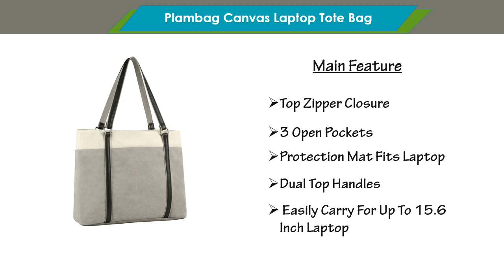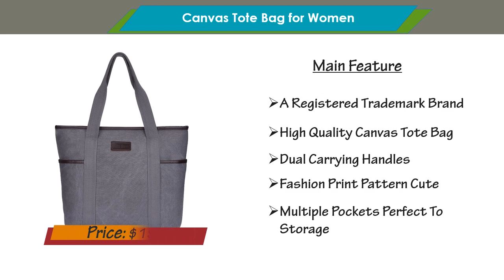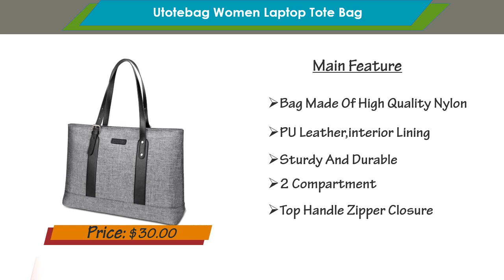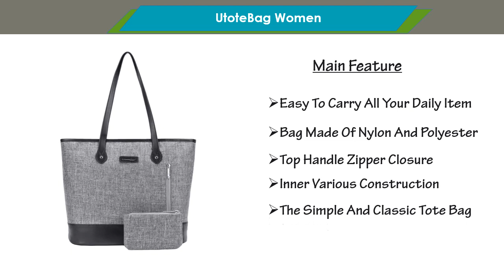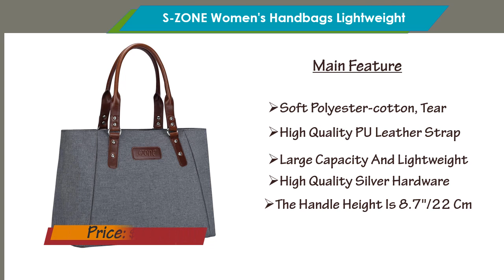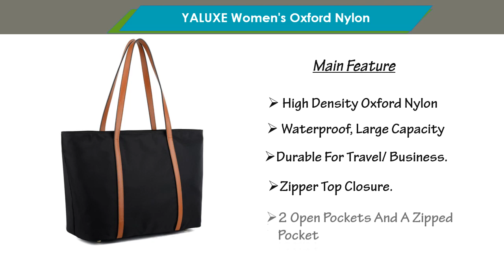Best Work Bags For Women in 2019? Top 10 Best Work Bags For Women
Bag need everybody this video is for top 10 Best Work Bags For Women which is the best among the whole brand and it has the special characteristic that's are sturdy double stitching and reinforced handle for durability with lightweight so viewers click below description link for more detail and check price.

Here are the Top 10 bags for women  from the video as per serial:

1. YALUXE Women's Oxford Nylon Large Capacity Work Tote Shoulder Bag:

2. YALUXE Women's Vintage Style Soft Leather Work Tote Large Shoulder Bag:

3.S-ZONE Women's Handbags Lightweight Large Tote Casual Work Bag Shoulder Bag:

4.S-ZONE Women Genuine Leather Top Handle Satchel Daily Work Tote Shoulder Bag Large Capacity:

5. UtoteBag Women 15.6 Inch Laptop Tote Bag Notebook Shoulder Bag:

6. Gonex Women Laptop Tote Bag:

7. Utotebag Women Laptop Tote Bag:

8.Canvas Tote Bag for Women,Sunny Snowy Large Tote Bags, Work School Shoulder Bag:

9. BONTHEE Canvas Tote Bag Handbag Women Large Shopper Shoulder Bag for School Travel Work:

10. Plambag Canvas Laptop Tote B: